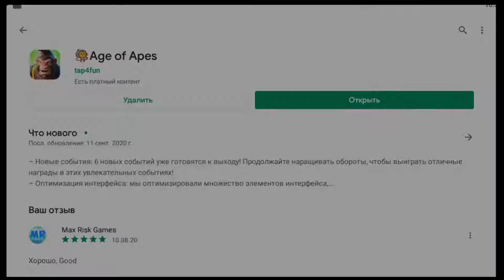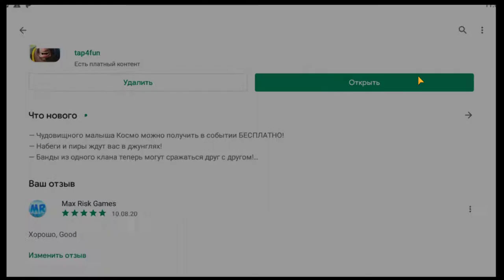Как получить нового бесплатного персонажа в игре Age of Apes, Возраст Обезьян версия 🐒Age of Apes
Как получить нового бесплатного персонажа Малыш Космос в игре Age of Apes, Возраст Обезьян.

В этом видео мы поговорим о деталях НОВОГО ОБНОВЛЕНИЯ и покажем первый краткий обзор.

ЧТО НОВОГО
Дорогие обезьяны

-Новые события: вечеринка для джанглеров «ADVERSARY PRODIGION» и «JUNGLE RALLY».
-Изменения в правилах боя: теперь могут сражаться игроки одного клана и разных групп. Из-за серьезной травмы бывшего лидера у клана нет лидера среди драконов. Чтобы бороться за право говорить, внутри клана началась битва. Договор о территориальном сотрудничестве клана был нарушен, и банды боролись друг с другом, чтобы построить собственные опорные пункты и расширить свою территорию. Хотя следующие кланы воссоединяются из-за ненависти, оставшейся в период хаоса, боевые действия не прекратились и будут продолжаться вечно.
-Clan Elite Adjustment: занимайте здания во время битвы и становитесь лидером клана. Различные союзы могут контролировать весь клан, соревнуясь за контроль над штабом клана и домом клана. После возрождения лидера клана клан положит конец хаосу и воссоединится.
-Модификация правил космических реликвий: космические реликвии будут заняты полосами, а диапазон бонуса баффа также будет изменен в зависимости от занимаемых полос.
-Новая постройка: группа крепость. Из-за гражданской войны кланов у каждой группы должна быть собственная база. Сила покинутой группы вернулась в поле зрения группы. Во время гражданской войны каждая банда начнет застраивать свою территорию за счет силы банд. После Гражданской войны сила банд и территория банд поделятся со всем кланом.
-Регулировка здания: улучшение штаб-квартиры банды требует потребления определенного реквизита, который можно получить, собрав для победы над великой обезьяной.Да пребудут с вами бананы и до встречи в таверне! :банан:

И так вся суть игры Age of Apes, Эра обезьян, Эпоха Обезьян или Возраст Обезьян заключается или означает, что если вы активны в игре, вы можете получить много всяких бананов, много металлов и других ресурсов в игре Age of Apes. И сегодня мы поговорим как ускорить ракету в игре Age of Apes? + Совет, Гайд на игру Age of Apes!

Эпоха людей закончилась, и началась эпоха обезьян! Обезьяны ведут войну, чтобы запустить ракеты в космос и отыскать... бананы! Присоединяйтесь к сильнейшему клану, сколотите собственную банду, сражайтесь с другими обезьянами и станьте первым приматом, который исследует галактику!

Новый герой в игре Age of Apes, Возраст Обезьян Малыш Космос!

Гавин лучшая обезьяна / New update to the game / AGE OF APES ACTUALIZACIÓN